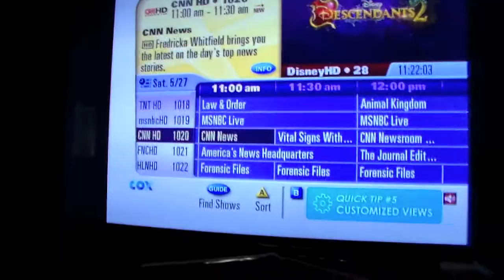Lockdown Remastered - Official Trailer [HD]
We remade our hit movie 'LOCKDOWN.' This is its official trailer.

Song- Friend, Please by Twenty One Pilots